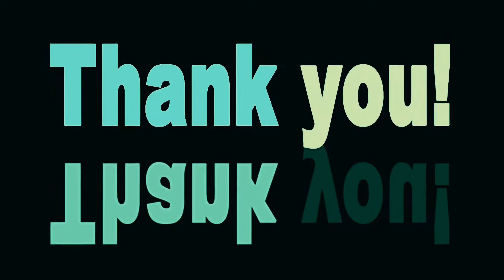Chipmunk 🐿 {Extended} Eats Brains 🧠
Help support the by liking and sharing 😎

Pharafaneelya.com

One ❤️